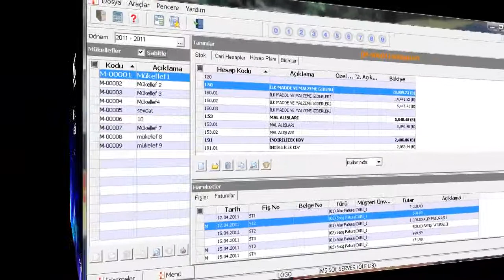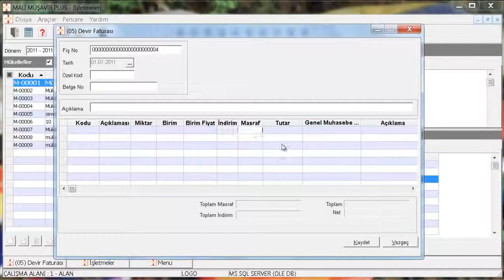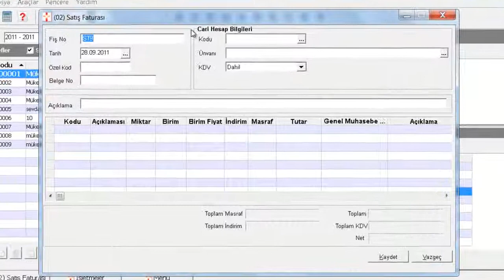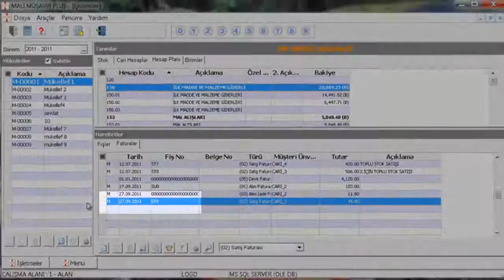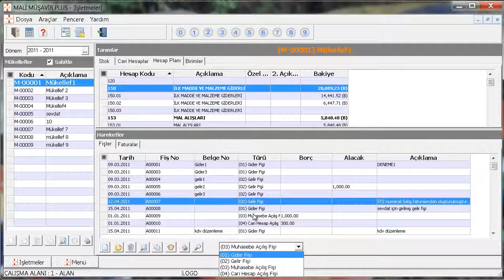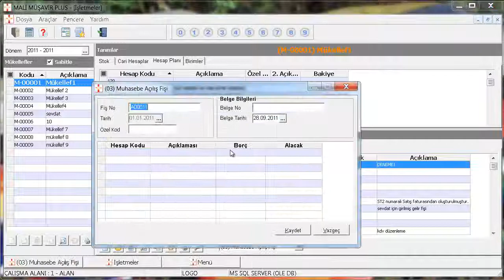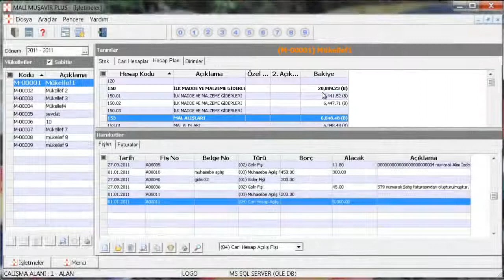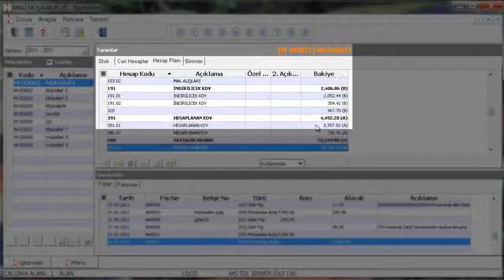Logo Yazılım Mali Müşavir Plus İşletme Defteri